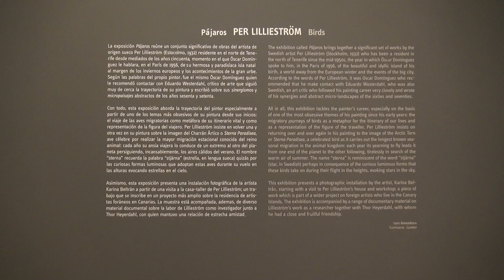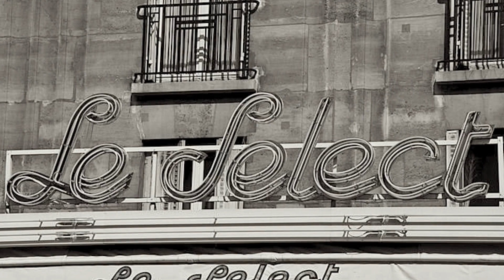'Pájaros', de Per Lillieström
La exposición 'Pájaros', que se pudo ver en TEA Tenerife Espacio de las Artes del 7 de abril al 22 de mayo de 2016, reunió un conjunto significativo de obras del artista de origen sueco Per Lillieström (Estocolmo, 1932) residente en el norte de Tenerife desde mediados de los años cincuenta, año en el que Óscar Domínguez le hablara, en el París de 1956, de su hermosa y paradisíaca isla natal, al margen de los inviernos europeos y los acontecimientos de la gran urbe.

Según las palabras del propio pintor, fue el mismo Óscar Domínguez quien le recomendó contactar con el también de origen sueco Eduardo Westerdahl, crítico de arte que siguió muy de cerca la trayectoria de su pintura y escribió sobre sus sinergismos y micropaisajes abstractos de los años sesenta y setenta, expuestos por diversas galerías y espacios de arte europeos. Con todo, esta exposición aborda la trayectoria del pintor especialmente a partir de uno de los temas más obsesivos de su pintura desde sus inicios: el viaje de las aves migratorias como metáfora de su itinerario vital y como representación de la figura del viajero. Asimismo, esta exposición presenta una instalación fotográfica de la artista Karina Beltrán a partir de una visita a la casa-taller de Per Lillieström. Pájaros cuenta con préstamos de diversas colecciones privadas de Canarias, así como de colecciones públicas como la del Museo de Arte Contemporáneo Eduardo Westerdahl del Puerto de la Cruz. Además, esta exposición dedicada a las pinturas de pájaros de Per Lillieström, cuenta con el patrocinio Loro Parque.